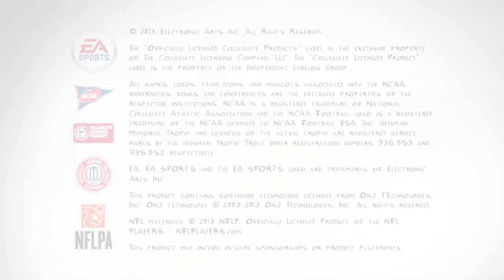This Graphics Update is Incredible | College Football Revamped Dynasty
The CFBR Creators have done an incredible job with this graphics update, making our trip to number 10 Auburn that much more special.

0:00 Pre-Game
9:38 1st Quarter
16:52 2nd Quarter
22:32 3rd Quarter
28:04 4th Quarter
34:46 Post-Game